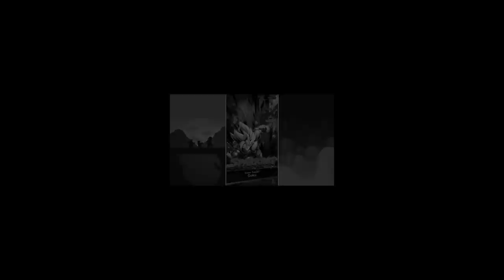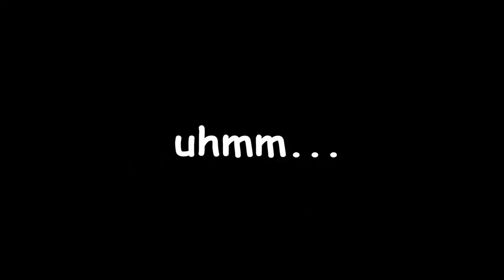Ok... MORE FREE SUMMONS HYPE!! (SSJ Gogeta & Broly SUMMONS!) Dragon Ball Legends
Also SSJ4 Vegeta is coming. maybe possibly LF Gogeta?

- Monkey 🐒